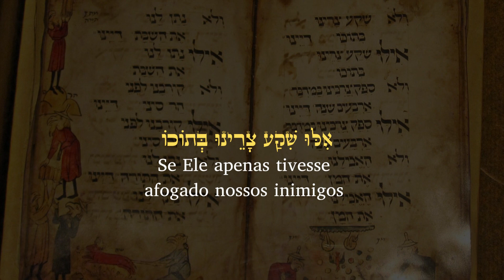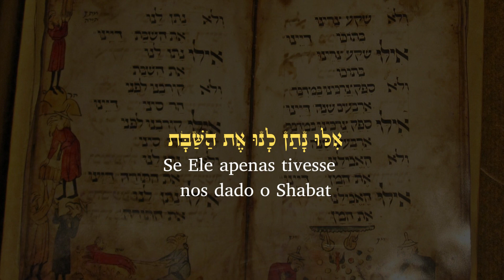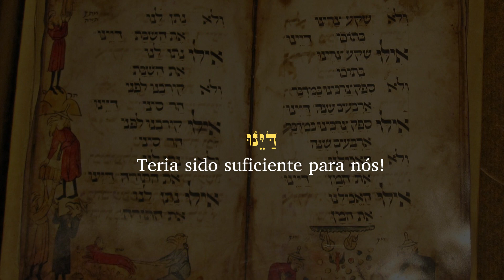Dayenu: Uma canção de Pessach (Legendado)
Dayenu é uma antiga e tradicional música cantada na festa de Pessach.

Enquanto muitos estudiosos datam sua composição para cerca de mil anos atrás, outros defendem que ela é muito mais antiga, indo até os dias dos Macabeus.

O primeiro texto completo da canção ocorre na primeira Hagadá medieval, que faz parte do Seder Rav Amram, do século IX. A canção é sobre a gratidão a D'us por todos os presentes que Ele deu ao povo judeu (como tirá-los da escravidão do Egito, dar-lhes a Torá e o Shabat). Sua letra menciona que se Ele tivesse dado apenas um desses presentes, isso ainda teria sido suficiente. Ela foi composta para mostrar um apreço muito maior por todos eles como um todo. A canção aparece na Hagadá após a narrativa da história do êxodo e pouco antes da explicação do que é Pessach, da matzá e do maror.

Dayenu possui 15 estrofes representando os 15 presentes que D'us concedeu ao povo judeu. Os cinco primeiros referem-se a libertação deles da escravidão no Egito, enquanto que os seguintes descrevem os milagres que Ele fez por eles no deserto e em Israel e os cinco últimos sobre a proximidade com que Ele lhes tratou desde então. Cada uma das estrofes é seguida pela palavra "Dayenu" (teria sido suficiente para nós) cantada repetidamente.

A música deste vídeo é do cantor Avihu Medina no album "Hagadá shel Pessach":

A imagem do vídeo é de uma reprodução da Hagadá das Cabeças de Pássaros (séc. XIII):